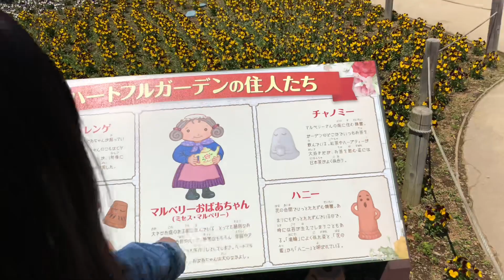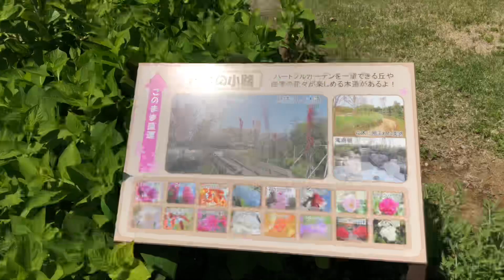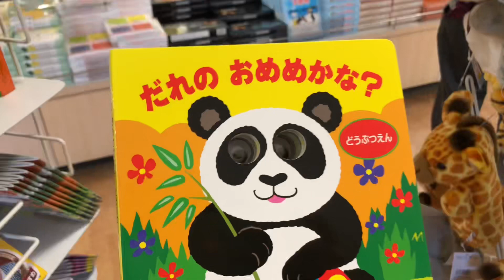Tobu Zoo Park, vamos de paseo!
Si te gusta este canal y conoces a más gente que le gusta esta cultura porfavor no olvides recomendarlo.